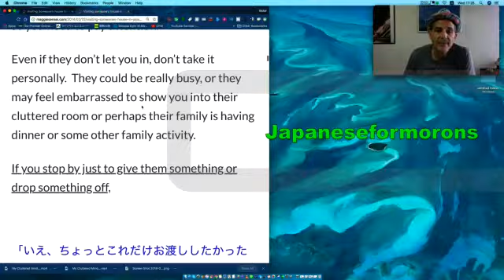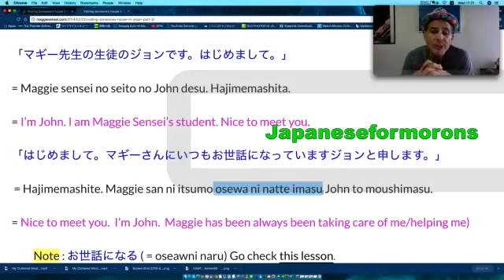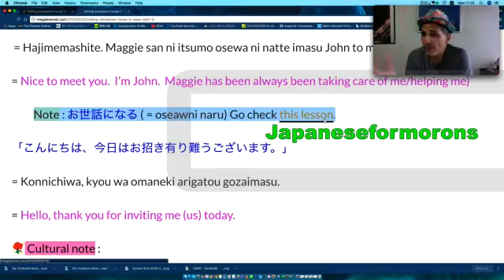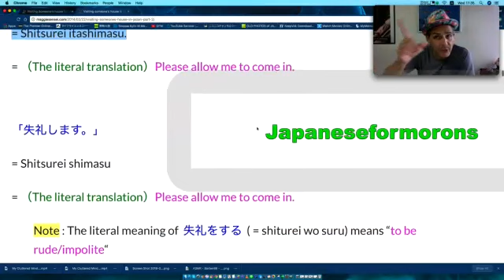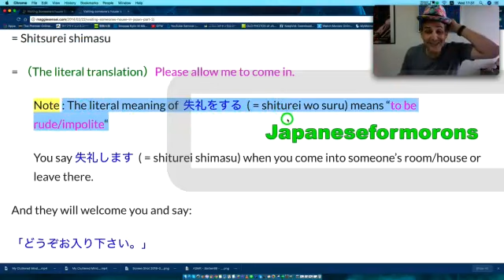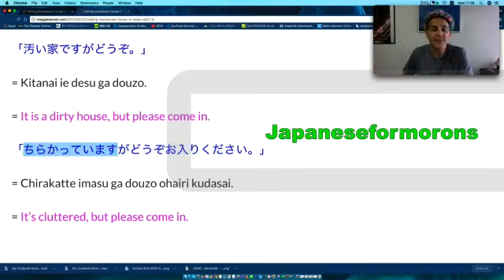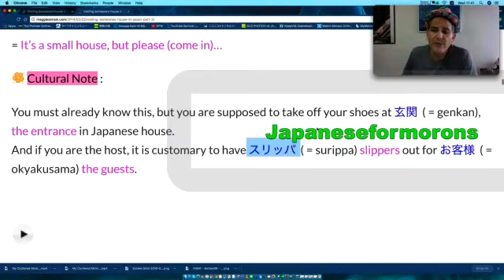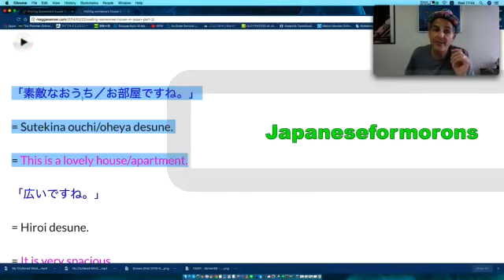Visiting a Japanese Home - Some Useful Expressions.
Thanks for studying with me! Did you learn something! Thumbs up & comment.